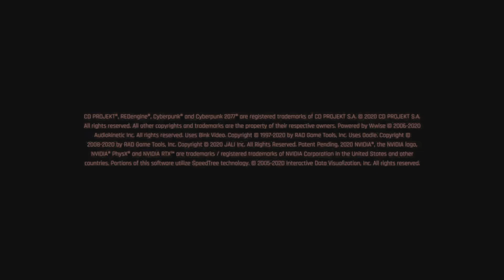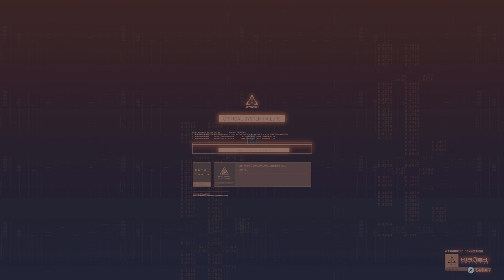Cyberpunk 2077_20230810210701